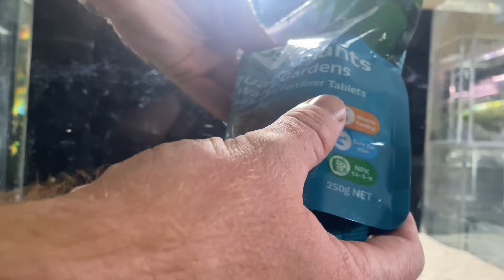How to Create a Lush Aquarium with Dirted Pots: Step-by-Step Guide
How to do a dirted pot for the aquarium and some Aquascaping tips for beginners.
Any questions ask in the comments.